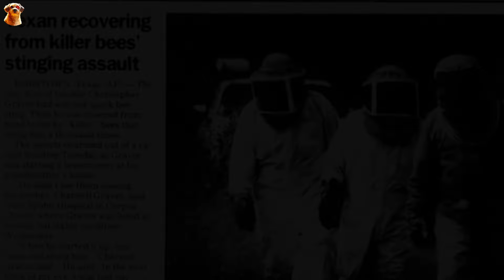True Facts: American Nightmare - The Terrifying Spread of Africanized Killer Bees | Mr. DingDing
Welcome to Mr.DingDing! …
Over ten years ago, a Zoology lecturer advised against provoking local bees in Brazil or South America, especially if traveling to the American continent in the future.
Bees are a pre-existing biological crisis that has been causing a swarm attack within half a minute. Even the noise of a mower machine can irritate bees, making them dangerous to humans.
Theoretically, only 500 stings can potentially end a strong person's life. Avoid running away, as they can chase you up to 1km, and avoid hiding in water, as they will wait patiently.
They are called Killer Bees. After an accident happend in a laboratory 63 years ago. They were released to the nature. Let's talk about their story today